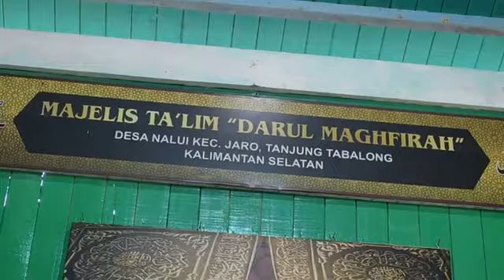Abah Guru Jaro (KH. Ahmad Sanusi Iberahim) | Kalam Hikmah Ibnu Athaillah | 24082022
Majelis Ta'lim Darul Maghfirah Jaro-Tabalong